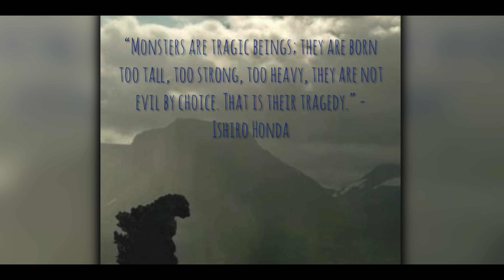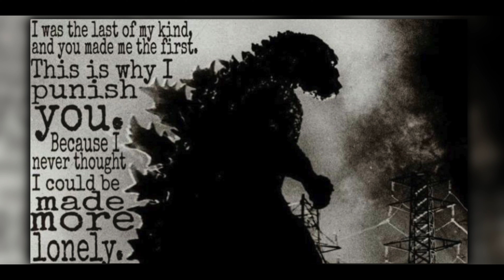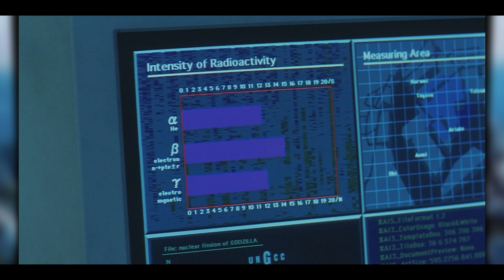The Tragedies of King Kong and Godzilla | Part 1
King Kong and Godzilla! Do we love em because they're big ol monsters, or because of their character? I believe it's both cases, but this video shall define how each character is tragic in their own ways and why we end up rooting for them respectively! As you can probably tell from the editing, I aim for more Summer Vibes when it comes to the tone of my videos, keep an eye on the lookout for part two soon!

Timestamps:
Intro: 0:00
King Kong (1933): 1:34
Godzilla (1954): 3:39
Showa Godzilla (Second Generation): 6:34
Showa King Kong Vs Godzilla: 7:39
Showa Godzilla (Second Generation, Post KKvG): 12:15
Heisei Godzilla: 14:21
Outro: 16:51